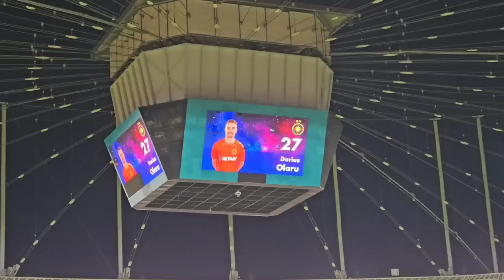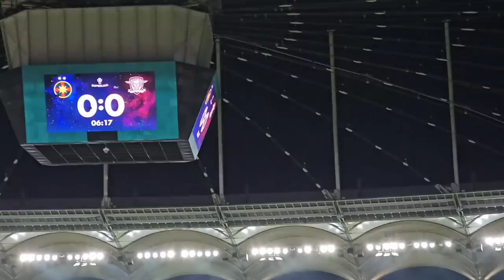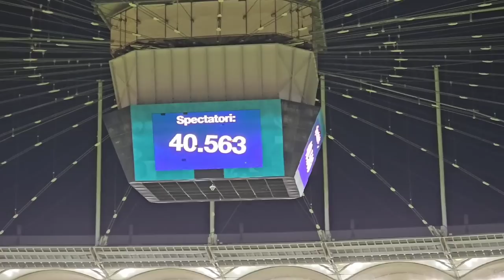RAPID CASTIGA DERBY-UL CU FCSB SI INTRA IN LUPTA LA TITLU !!!